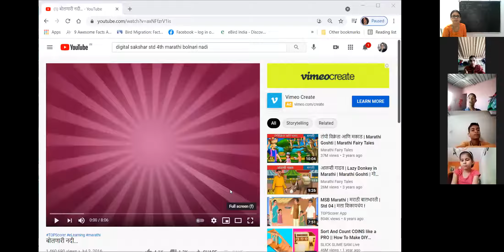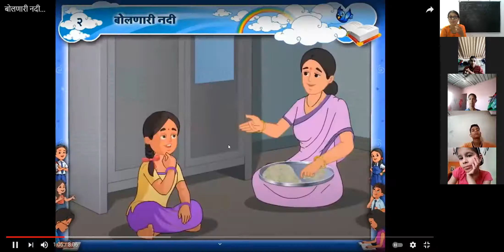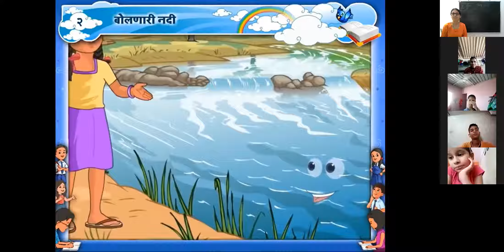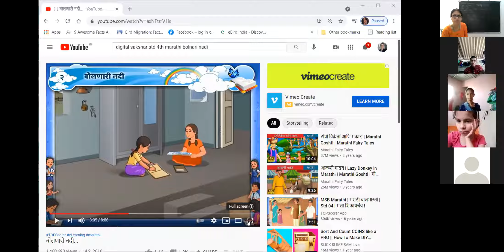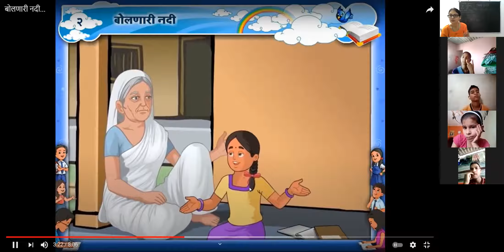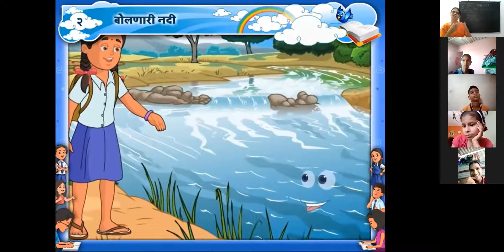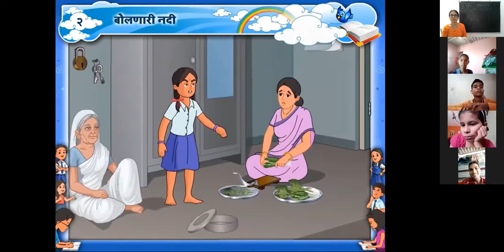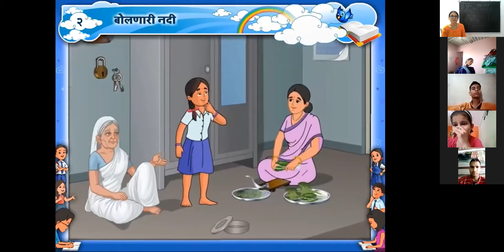बोलणारी नदी ३, इयत्ता चौथी मराठी बालभारती